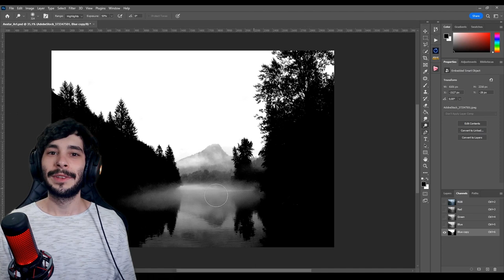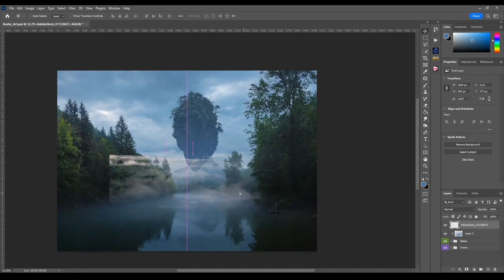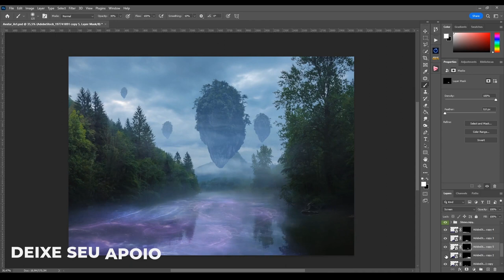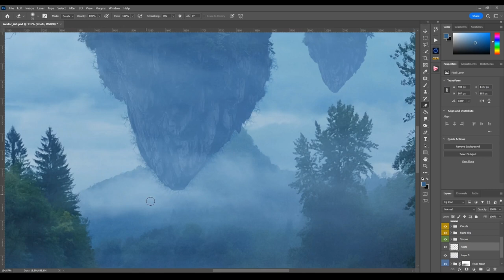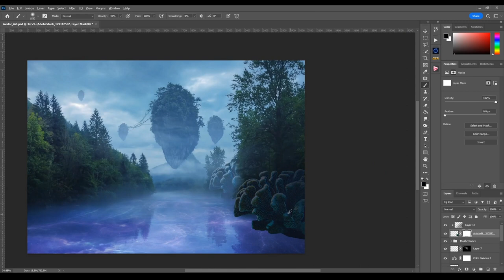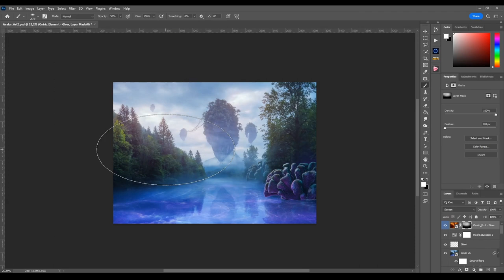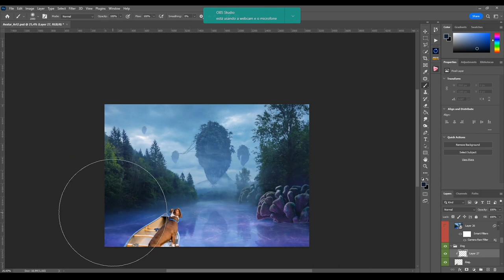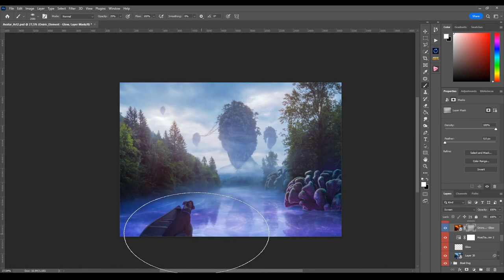Meu primeiro POST para Adobe // Speed Art Photoshop cc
[CURSOS COMPLETOS]
Edição e Manipulação de Imagens